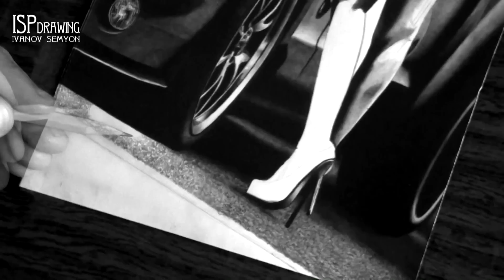FORD MUSTANG GT and GIRL - DRAWING ISP 2015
FORD MUSTANG GT and GIRL DRAWING
IVANOV SEMYON. 6 OCTOBER 2015
Карандаши (Pencils) - 2H, H, HB, 2B, 3B, 4B, 9B
FORMAT А4. TIME (Время работы) - 17 HOURS.
HOW TO DRAW FORD MUSTANG GT